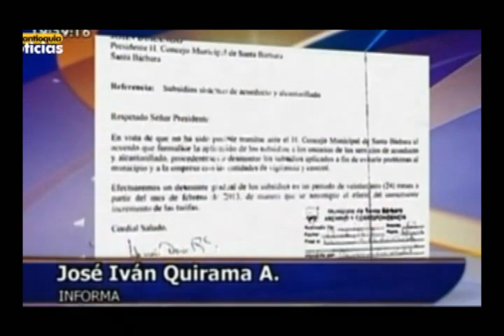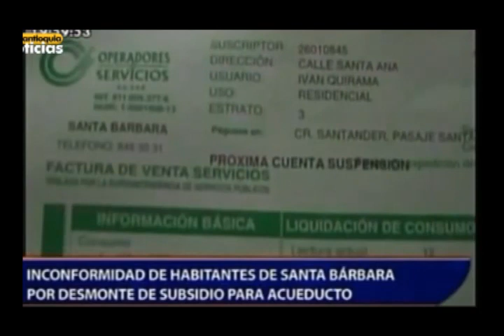Protestas por desmonte de subsidio en Santa Bárbara